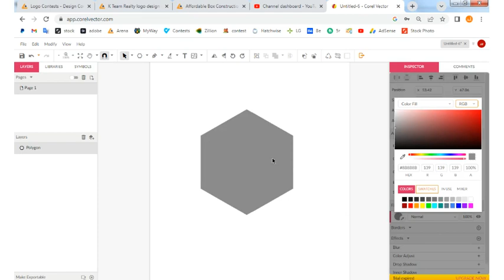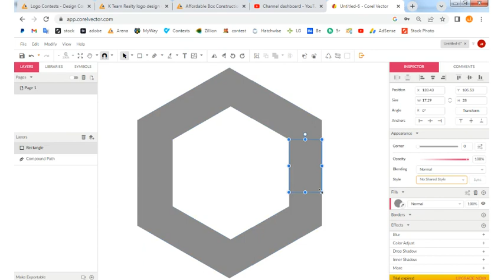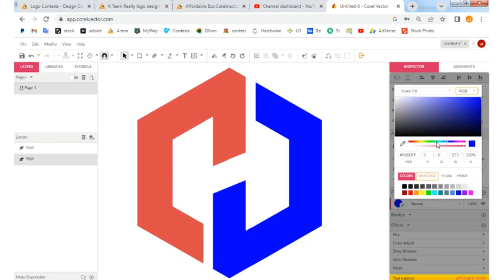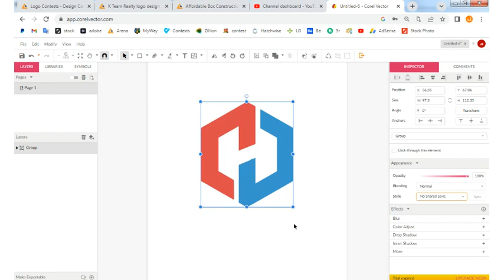Create Logo Design Using Corel Free Version